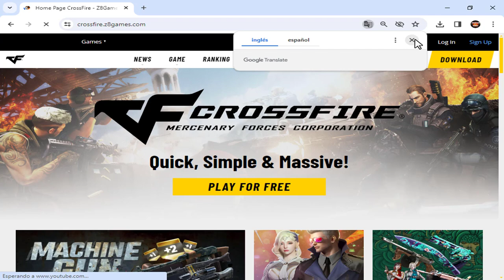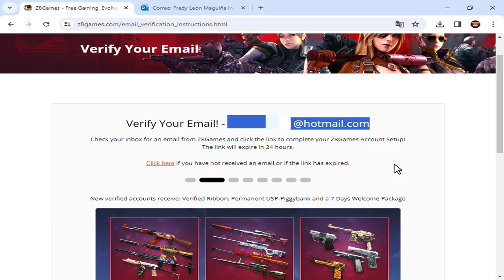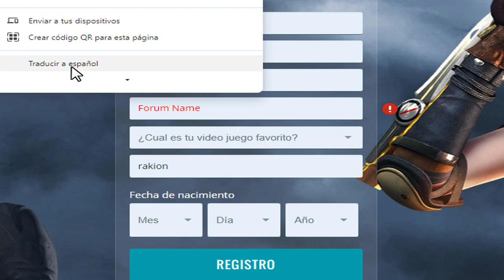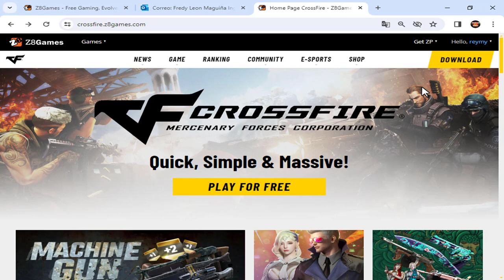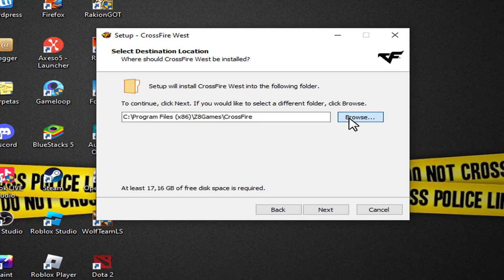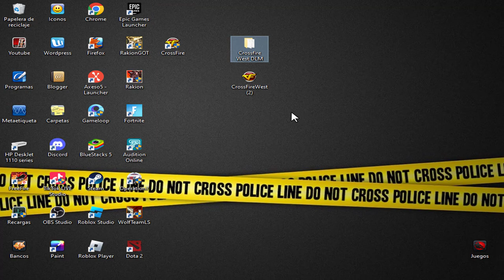Como Descargar CROSSFIRE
Como descargar e instalar CrossFire videojuego FPS.